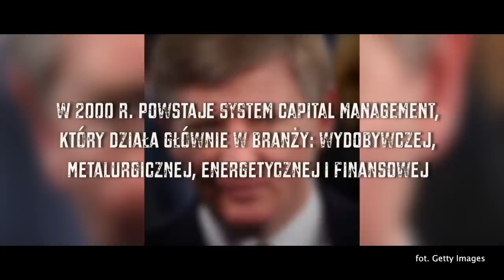Rinat Achmetow - najbogatszy Ukrainiec - Na Bogato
Twierdzi, że pierwszego miliona dorobił się na handlu węglem i koksem po upadku ZSRR. Jednak długa jest lista dziennikarzy, badaczy i urzędników utrzymujących, że pieniądze pochodzą z nieczystych źródeł. Jakkolwiek, jego fortuna się ostatnio mocno skurczyła w związku z konfliktem na Ukrainie. Dlatego Rinat Achmetow, najbogatszy Ukrainiec, chce się odkuć nad Wisłą, co niepokoi polski biznes.